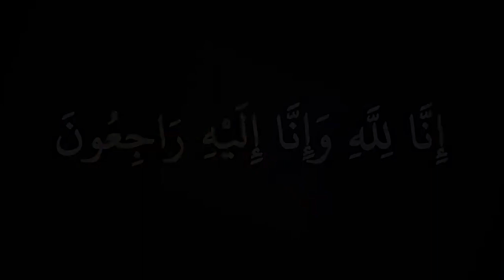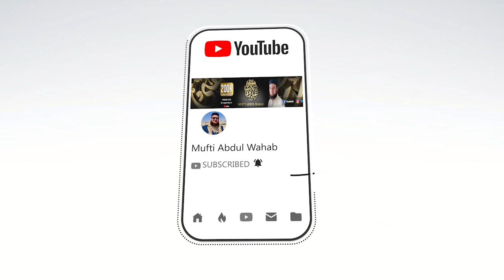Dr Abdul Razzaq Iskandar ke Inteqal par UK Ke Ulema Moulana Ata ur Rahman Ka response